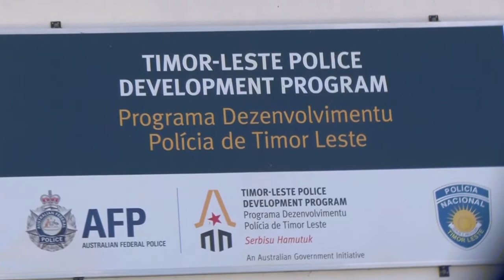KOMANDU PNTL ORGANIZA SEMINÁRIU Hodi RE DEZEÑA PLANU PRIORIDADE 2030, 2022